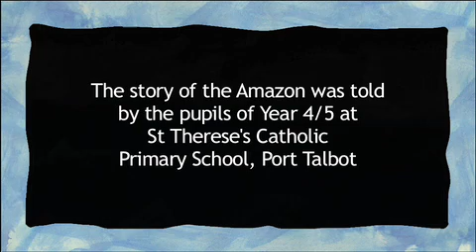Wreck of the Amazon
The animated story of the four masted barque the Amazon  as illustrated, animated and told by the pupils of St Therse's Catholic Primary School, Port Talbot, South Wales, UK with HyperAction. Project workers were Alastair Duncan, Sue Williams, Ruth Morgan, Dylan Adams and Adam Williams with the assistance of Swansea Metropolitan University students Rhys Lilley, Leanne Baker and Sheryl Bradley.